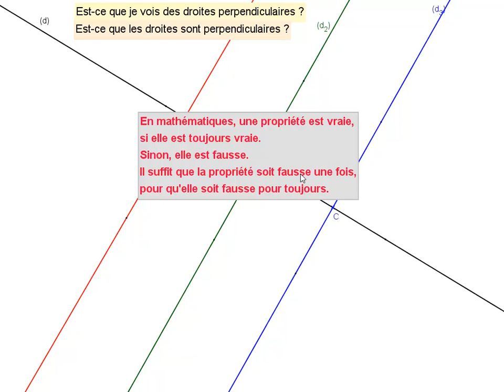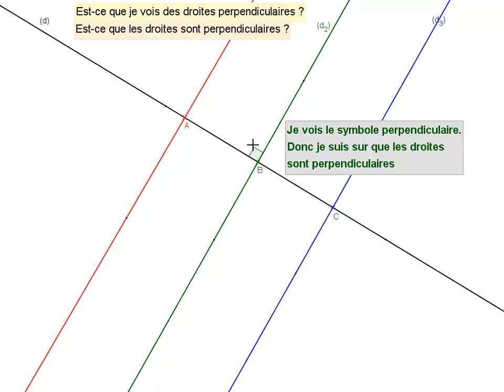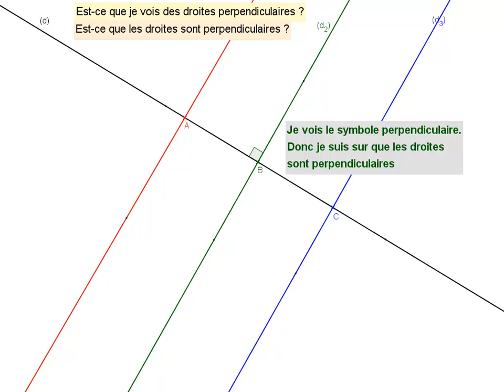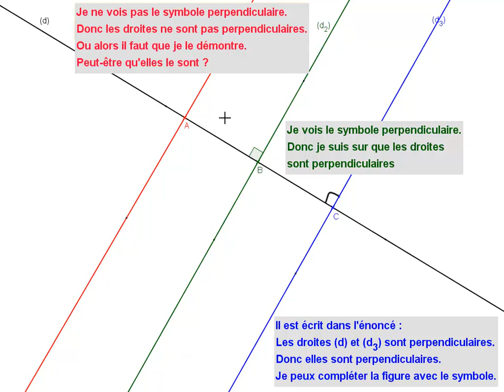6ème Règle Equerre 03 Droites perpendiculaires : voir et notation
Notion subtile : ne pas confondre "Je vois des droites perpendiculaires, qui ont l'air perpendiculaires" et "Je suis sûr que des droites sont perpendiculaires, grâce aux notations."